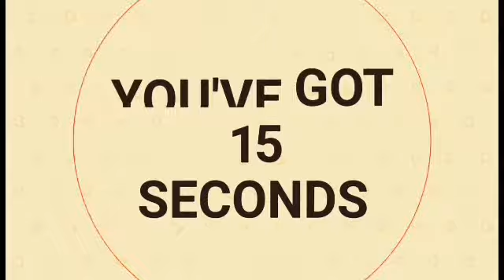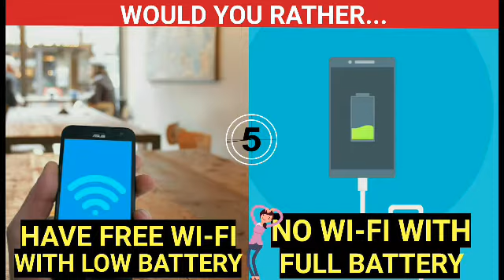Would You Rather Mind Clue Questions | #6 | 28 Hardest Choices Ever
Would You Rather Questions | #6 | 28 Hardest Choices Ever

Mind Clue Would You Rather - Hardest Would You Rather Questions Ever

This is the 6th video in this WOULD YOU RATHER MIND CLUE QUESTIONS series. It is a small PERSONALITY TEST that tests your capability to answer these would you rather questions. This channel is similar to other channels like the would you rather mind checker channel, would you rather 7 seconds riddles channel, would you rather bright side channel or the most popular channel on youtube - mrbeast would you rather channel but much better.

The questions asked in the video are the hardest would you rather questions ever.

- Questions like: Would you rather a guy last 30 seconds?
- would you rather play fortnite or would you rather food choices questions?
- would you rather roblox challenges.
- dantdm would you rather challenges.